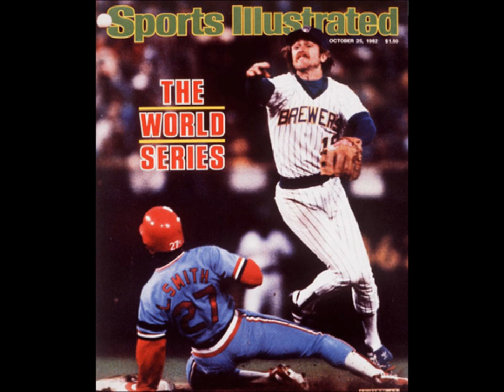1982 Milwaukee Brewers - Harvey's Wallbangers - Bon Jovi - Livin' On A Prayer